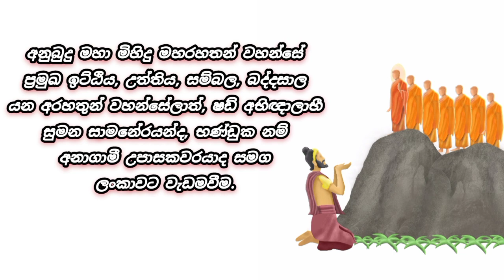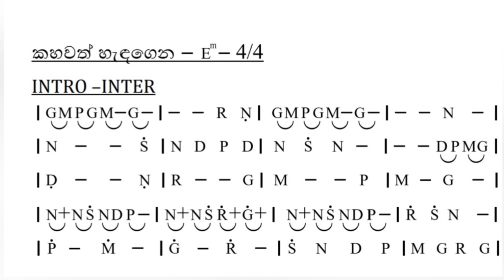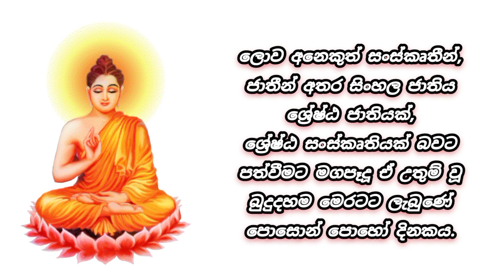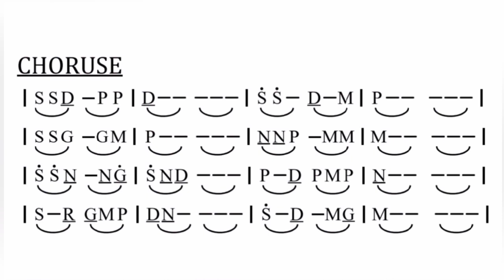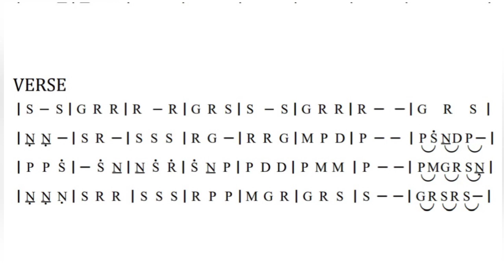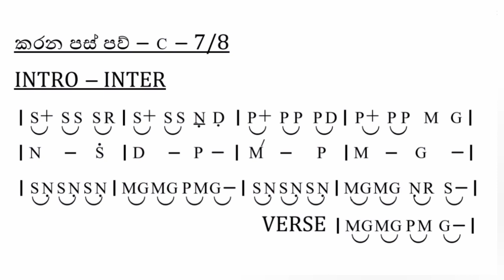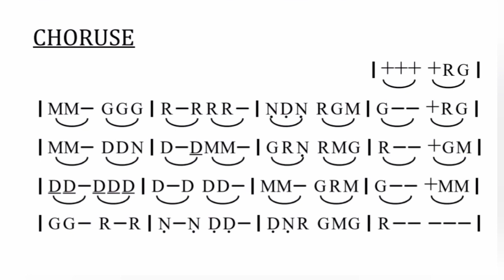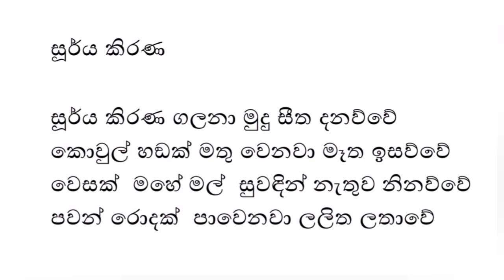පොසොන් බැති ගී || Poson Carols || අමාසඳූ Music Academy